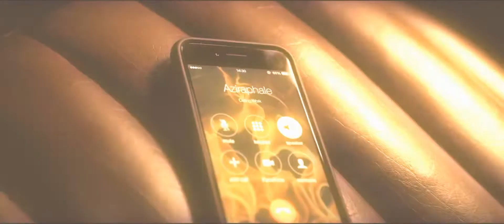Crowley & Aziraphale - A Thousand Years [Good Omens]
Back at it again with another overused song that just *fits* though - I mean, is it my fault that they have, in fact, loved each other for a thousand years and *will* love each other for a thousand more? ^^

Also I can't believe that I haven't made a full video in close to 2 years, yet those two nerds just made very quick work of dragging me out of retirement... But I'm here for frame-by-frame work on any and all Ineffable Husbands scenes; watching Michael Sheen's face work is a reward in itself xD